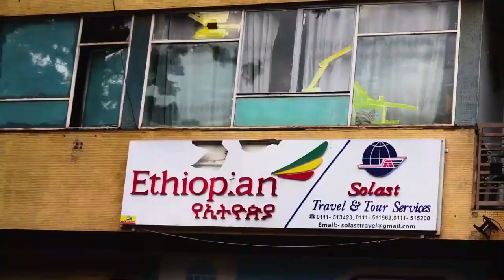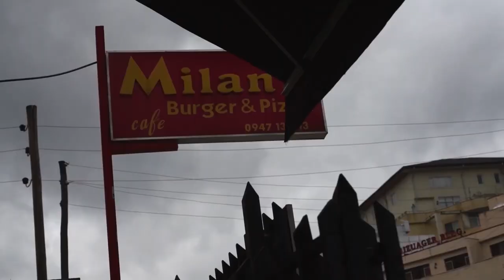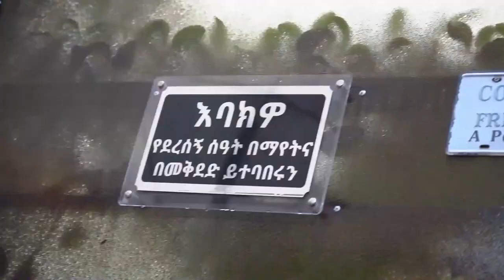Monkey Business in Ethiopia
Its been a while since we posted a video, mainly due to what's going on back home. but here is a light video to come back to!

Mainly spent the day eating waiting for friends to arrive at the house, then we ended up seeing the dues monkey...can't say this name